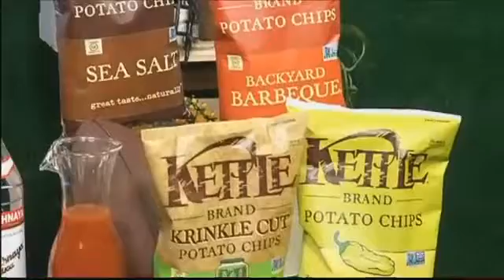Ovie Mughelli 9-15-15